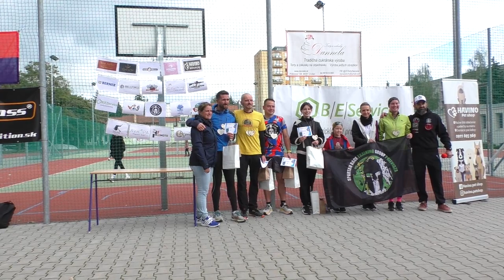Hodinovka pre Samka 2022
V nedeľu 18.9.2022, ktorá bola skôr charakteristicky jesenná sa v športovom areáli V. ZŠ konal už v poradí 4. ročník charitatívneho športového podujatia Hodinovka pre Samka.

Samotné podujatie organizačne pripravil Tréningový klub Spartans Zvolen spolu s ďalšími partnermi a samotné podujatie prišla podporiť držiteľka zlatej olympijskej medaily a svetová rekordérka v športovej streľbe - Zuzana Rehák Štefečeková.

Nech sa páči zostrih samotného podujatia.